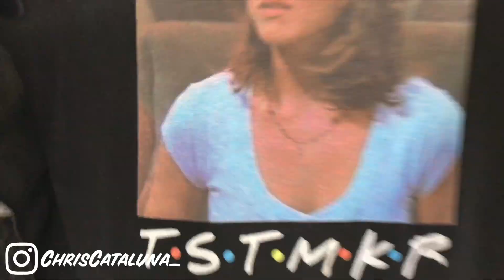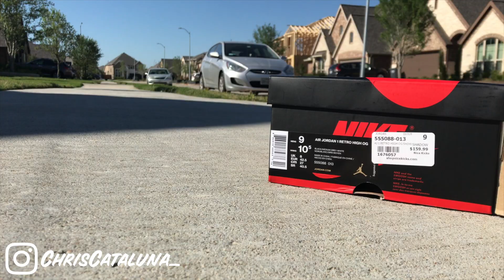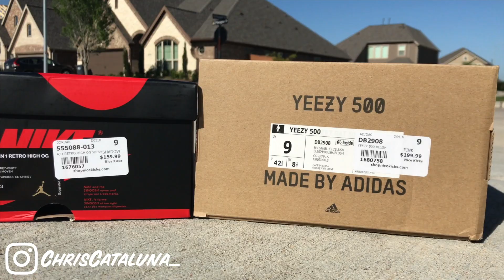COPPED! YEEZY 500 "BLUSH" & JORDAN RETRO 1s "SHADOWS"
So, I was able to cop the Adidas Yeezy 500 "Blush" and the Jordan 1 Retros of the "Shadows". I hit up my local Nice Kicks in Austin, Texas.

Sylendanna - Do You Even Remember Me?